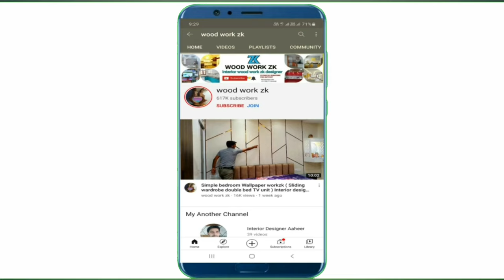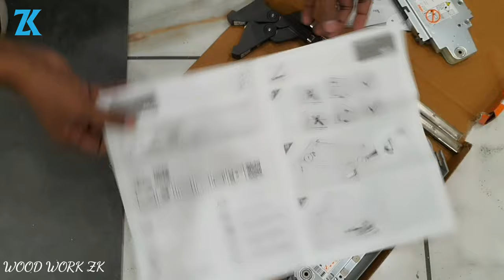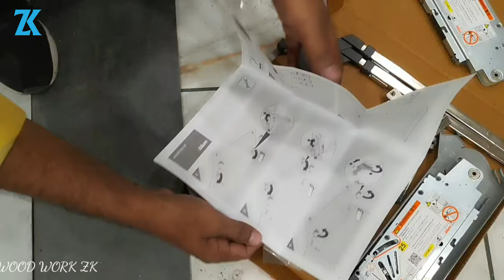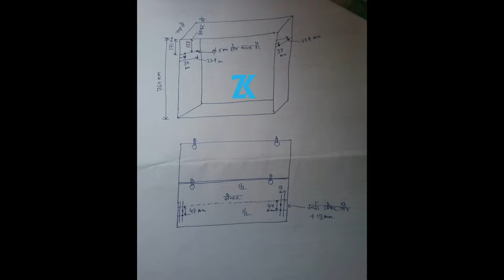Hydraulic Hafele Lift Up (WOODEN FRONTS WIDE) kitchen door 2021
Hello
Friends & Family.

kitchenHydraulic Hafele liftup WOODEN FRONTS WIDE kitchendoor woodworkzk

 3+ Door Sliding channel कैसे लगाते हैं!(Froyo Sliding channel) install three door spelling channel

Modular kitchen wardrobe || बनाने के लिए किस Plywood Waterproof Termite Proof Fire Proof 🔥

Latest Sliding Wardrobe Workzk Design with Dressing & TV Unit Design For Bedroom

बेडरूम के लिए Wardrobe with pooja mandir Design || पूजा मंदिर के साथ अलमारी Design For Bedroom

Bedroom Wardrobe Design with light Bed Design For Bedroom Wall Wardrobe Design Cabinet

Modular wardrobe sliding || workzk अलमारी फिसलने ड्रेसिंग बिस्तर बॉक्स design dressing units

Latest Sliding Wardrobe Design || TV unit bedroom, Wardrobe & Dressing Unit Design (wood work zk)

3+ Door Sliding wardrobe 12' x 7' Bedroom अलमारी डिजाइन | Modular Wardrobe Design by wood work zk

बेडरूम के लिए Dressing Unit के साथ अलमारी डिजाइन Latest Wardrobe Design with TV unit Design bedroom

2+ Doors Sliding wardrobe 10' x 9½' Bedroom अलमारी Design | with price detail ideas

Sliding Wardrobe दीवार अलमारी / Bedroom Wall House Interior design Wardrobe ldeas

भारतीय रसोई का दौरा |
रसोई डिजाइन विचार |
मॉड्यूलर किचन video 📹like